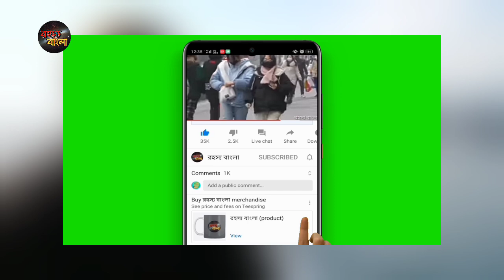India-কে আটকানো এককথায় অসম্ভব//তীব্র চাঞ্চল্য ছড়ালো আমেরিকায়